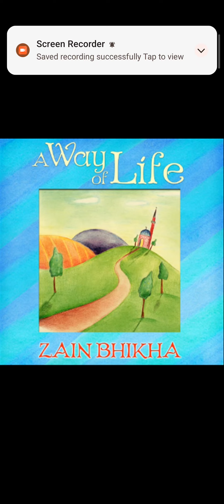THE 25 PROPHETS NAME